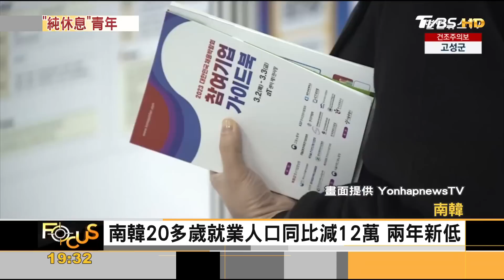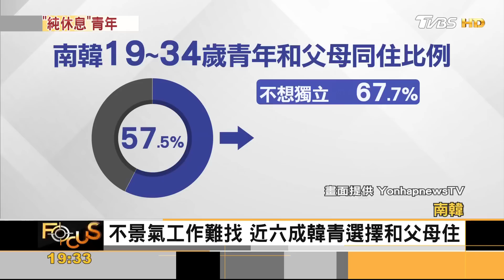不工作不求職! 南韓「純休息」青年逼50萬.史上最多｜方念華｜FOCUS全球新聞 20230321@TVBSNEWS01